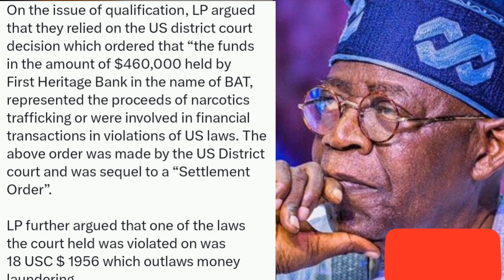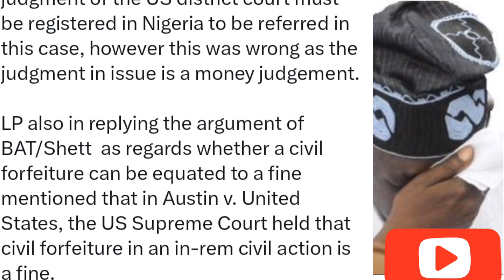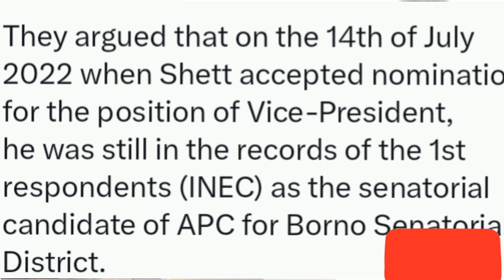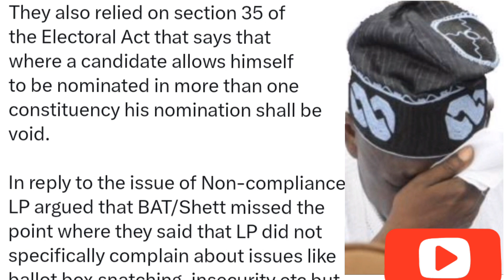Obídiênts, Listen To Peter Obi Fïnal Address, Tinubu Çrîës? Çōurt Judgēmënt In Sight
Obídiênts, Listen To Peter Obi Fïnal Address Summary, Tinubu Crie$, Çōurt Judgēmënt In Sight